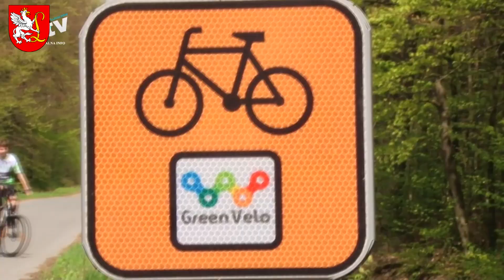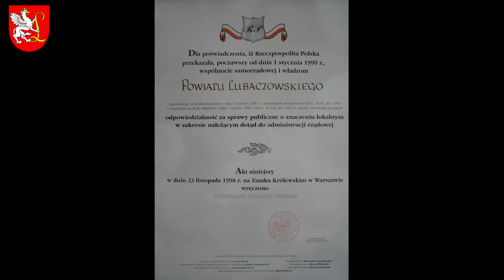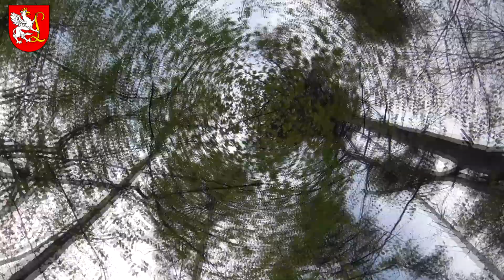XX lecie Powiatu Lubaczowskiego